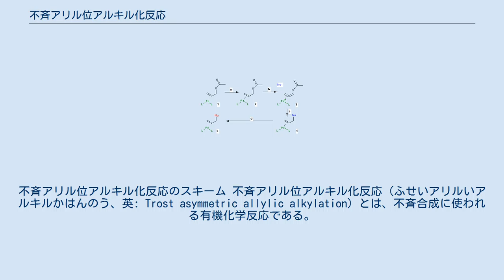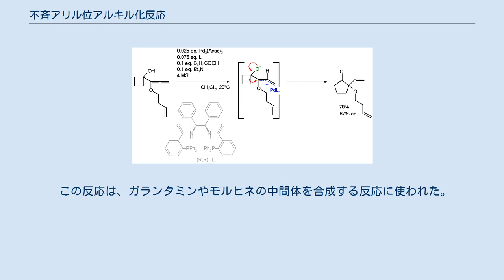不斉アリル位アルキル化反応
不斉アリル位アルキル化反応のスキーム 不斉アリル位アルキル化反応（ふせいアリルいアルキルかはんのう、英: Trost asymmetric allylic alkylation）とは、不斉合成に使われる有機化学反応である。
AAA反応とも言う。
 この反応では、パラジウムが二重結合に配位すると同時に、脱離基が求核剤に置換される。
この反応を起こす典型的な化合物は、酢酸基のような良い脱離基を持つアリル化合物である。
求核剤にはフェノールやフタルイミド、水などが用いられる。
 原子価が0価のパラジウムは2価のパラジウムとホスフィンなどの配位子から作られる。
この金属は、η2 π-アリル-Pd0という構造を作ってアルケンに配位する。
次に酸化的付加が起こってワルデン反転により脱離基が離脱し、η3 π-アリル-PdIIという構造が形成される。
そこで、求核剤がアリル基の炭素を攻撃してη2 π-アリル-Pd0という構造が再生される。
その後パラジウム触媒はアルケンを外れ、再び触媒となって反応を進める。
リガンドの持っていたキラリティーは最終生成物に受け継がれる。
 この反応は、ガランタミンやモルヒネの中間体を合成する反応に使われた。
室温、ジクロロメタン中で1 mol% π-アリルパラジウム錯体、3 mol% (S,S) トロストリガンド、トリエチルアミンによって、アリルエーテルの (−)-エナンチオマーを収率72%、エナンチオマー過剰率88%で得ている。
 その他、ビフェニルやフェンコールをリガンドとした新しい不斉合成反応の研究も進められている。
 また、ワーグナー・メーヤワイン転位と組み合わせて特殊な環の拡張反応にも使われている。